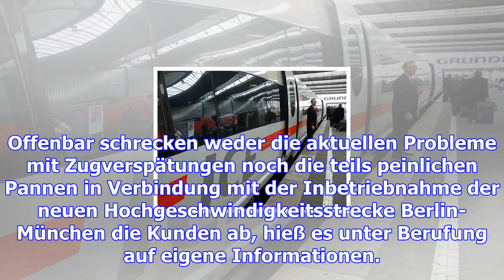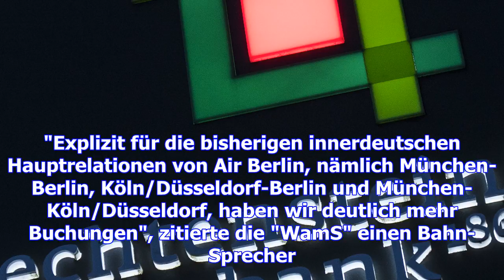Steigende kundenzahlen: bahn erwartet fahrgastrekord für 2017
Samstag, 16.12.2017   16:58 Uhr Das nennt man wohl ein klassisches Paradoxon: Obwohl die meisten Kun...